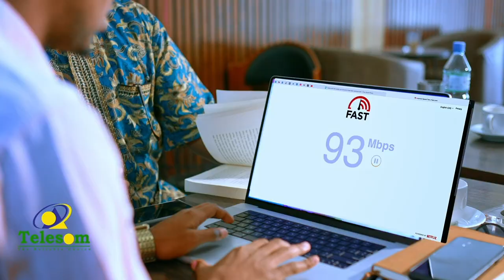Maxkamada ciidamada qalabka sida oo xukun dil ah ku fulisay cabdulahi cali oo ka tirsanaa alshabaab